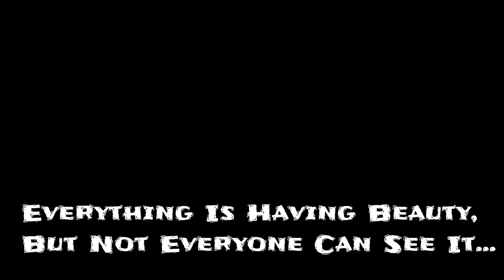😎BEST INVESTMENT OF MY LIFE!!!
do watch this video and share your thoughts..

Links for the product that I use.

Purchase anything u want and help my channel to grow fast.